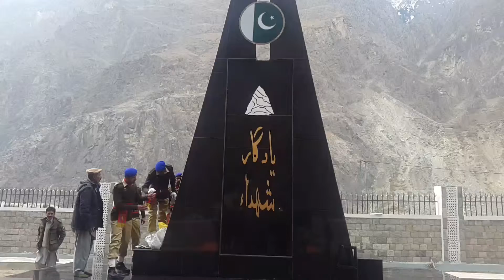Ten core commander nadeem raza in gilgit(25)